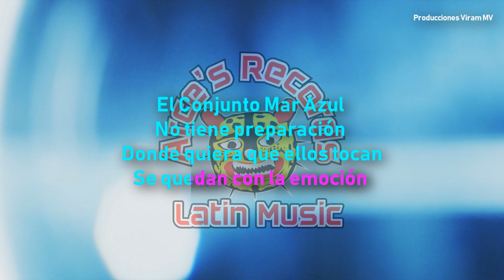El Conjunto Mar Azul Karaoke Arces